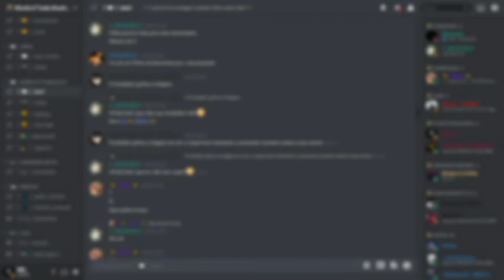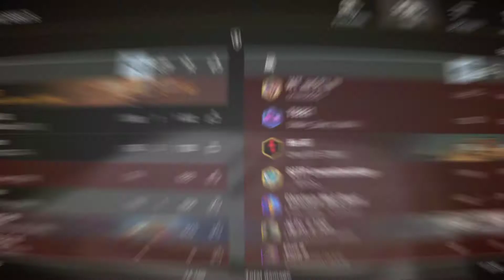T110E3 | 6.170 DMG | night_crawler_destroyer [HONRA] | WoT Blitz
╔ 𝑺𝑬𝑵𝑫 𝒀𝑶𝑼𝑹 𝑹𝑬𝑷𝑳𝑨𝒀 ╗

¤╔ 𝑷𝑨𝑹𝑪𝑬𝑰𝑹𝑶 𝑽𝑰𝑷 ╗¤
                   ╔𝑫𝑨𝑰𝑻𝑨𝑵 % 𝑨𝑴𝑰𝑮𝑶𝑺╗

╔𝑳𝒊𝒗𝒆𝒔 𝒅𝒆 𝑺𝒆𝒈𝒖𝒏𝒅𝒂 𝒂 𝑺𝒆𝒙𝒕𝒂 à𝒔 12:00 𝒂𝒕é 21:00╗

𖨠╔ 𝑳𝑰𝑵𝑲𝑺 ╗𖨠

███۞███████ ]▄▄▄▄▄▄▄▄▄▄▄▄▃  – – ░ ▒▓▓█D
I███████████████████].